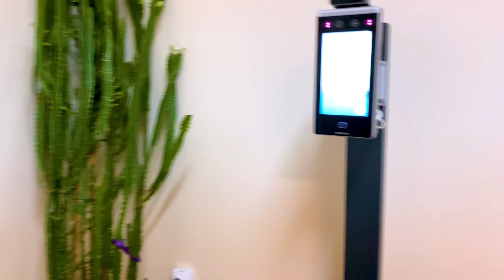🦵 Scoatem Ghipsul 👍 MELISSA este foarte Bucuroasă 🙂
⚠️ ATTENTION! ⚠️